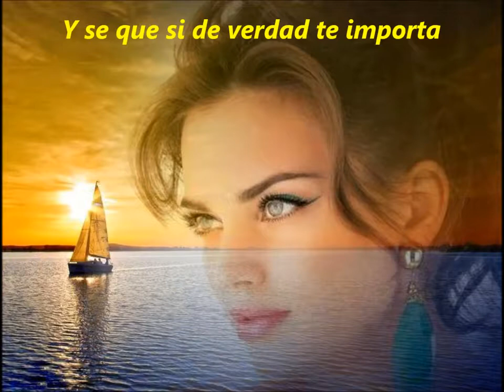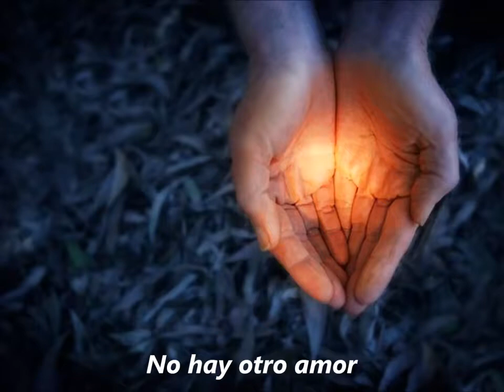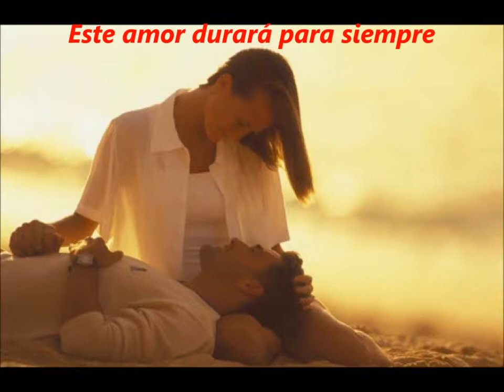Lionel Richie Truly ( sub español )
Disfruta de los 80's entrando a EL ULTIMO SOÑADOR, la foto de portada es un corazón de rosas rojas . Un tema de 1982 .